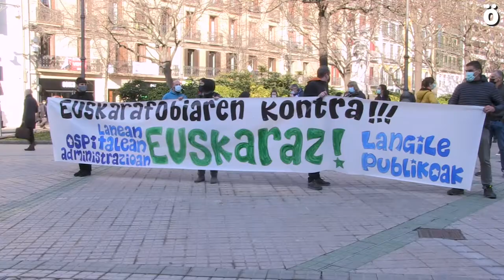Nafarroako Administrazioan euskara behar bezala baloratzea eskatu dute langile publikoek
UGT, AFAPNA, SMN, SATSE eta SPA sindikatuek, administrazioan euskararen erabilera arautzen duen dekretuari egindako hainbat eskariren bidez, euskararen ezagutza baliorik gabe uztea lortu dute, lan-eskaintza publikoetan merezimendu gisa. Langile publiko multzo batek Nafarroako Parlamentuaren aurrean elkartu da euskara behar duen merezimendua jaso dezan.